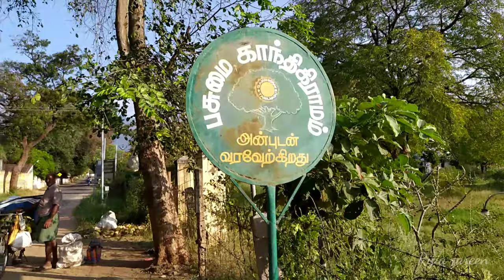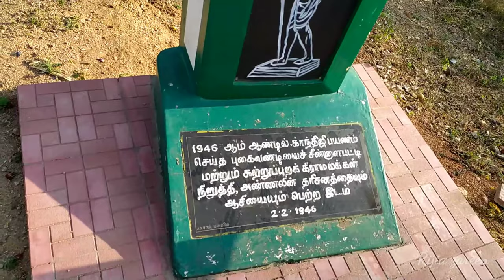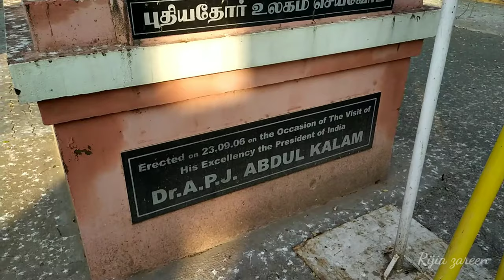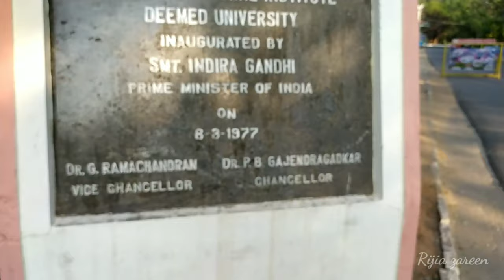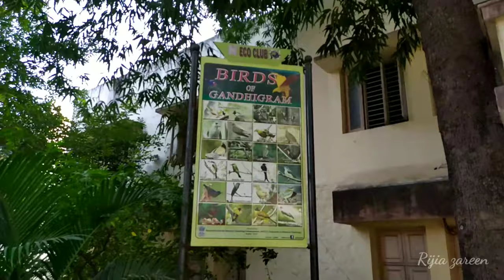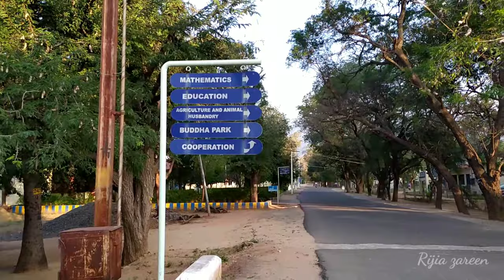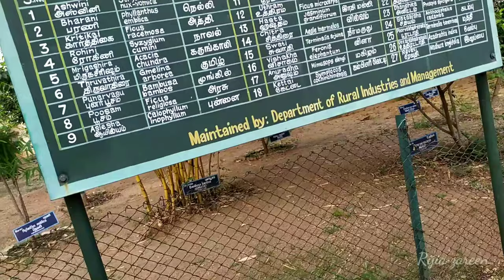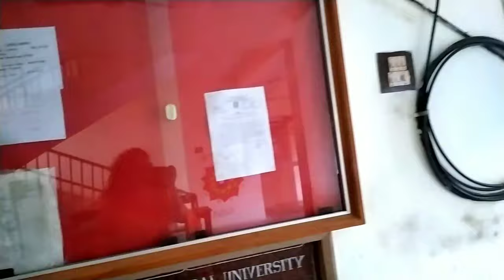Gandhigram university...🔥🔥🖤🖤 ഒരു small vlog...😍🔥